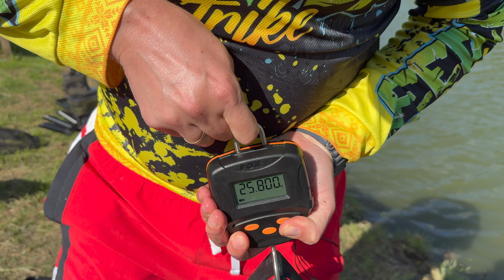Розвідка нової водойми "Долина озер" | VL:OG №17